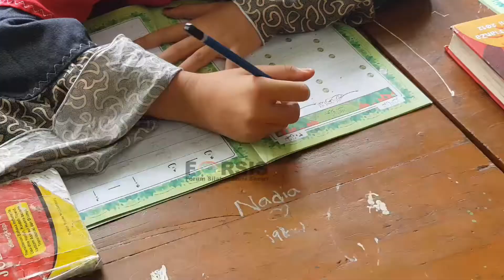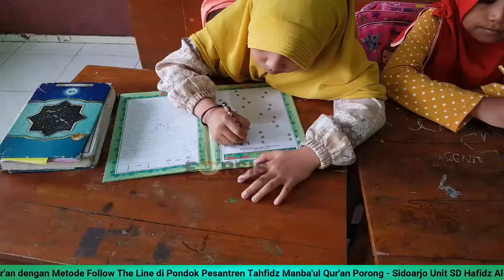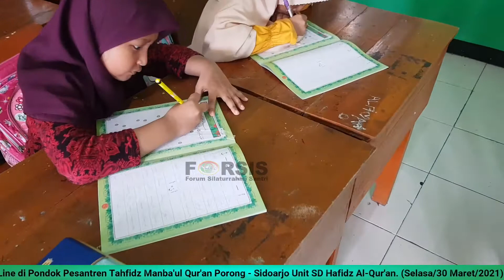Menulis Qur'an Dengan Metode Follow The Line | AKTIVITAS SANTRI SD HAFIDZ AL-QUR'AN PORONG-SIDOARJO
AKTIVITAS SANTRI SD HAFIDZ AL-QUR'AN PORONG-SIDOARJO | Menulis Al-Qur'an Dengan Metode Follow The Line.

Sidoarjo - Tidak diragukan lagi jika membaca Al-Qur'an memiliki keutamaan yang besar dan menambah pahala. Membaca Al-Qur'an menjadikan hati tenang dan hidup tenteram. Bacaan Al-Qur'an mendatangkan keberkahan di dunia dan akhirat. Bahkan, kedekatan kepada Al-Qur'an menjadi bukti cinta seorang Muslim kepada Allah Subhanahu wa Ta'ala.

Sebagian orang yang semangat membaca Al-Qur'an berkeinginan menghafalkannya. Seiring dalam perjalannya, Ia bimbang diantara mencari keutamaan antara menyelesaikan (mengkhatamkan) bacaan Al-Qur'an dari mushaf, atau menghafalkannya. Jika memungkinkan untuk menghafal Al-Qur'an sambil juga menghatamkan bacaan dari mushaf, maka itu yang terbaik dan lebih utama.

Akan tetapi lantas, pernahkah terbayang dalam hidup Anda untuk belajar menulis Al-Qur'an ? Al-Qur'an adalah pedoman hidup, sehingga harus dimasukkan dalam unsur kehidupan, dimana jika berinteraksi dengan Al-Qur'an akan dapat menghiasi kehidupan kita.

Di Pondok Pesantren Tahfidz Manba'ul Qur'an Porong, para Santri memiliki cara unik tersendiri dalam menghatamkan dan menghafalkan Al-Qur'an, yakni dilakukannya juga dengan kegiatan menulis. Al-Qur'an Tulis Sendiri Mushafmu (TSM) merupakan tata cara menulis Al-Qur'an yang telah didesain khusus dengan metode Follow The Line.

Melalui unit pendidikan SD Hafidz Al-Qur'an tersebut, para Santri diharuskan menulis sendiri Al-Qur'annya dengan cara mengikuti garis-garis yang sudah benar (Menebali, Red) sebelum nantinya dibaca dan dihafalkan serta kemudian disetorkan kepada para Ustadz ataupun dengan urutan yang berbalik.

Kepala Sekolah SD Hafidz Al-Qur'an Porong, Muhammad Aliyul Himam menuturkan jika anak-anak didiknya merasa sangat terbantu sekali dengan adanya Al-Qur'an Tulis Sendiri Mushafmu (TSM) dengan metode Follow The Line sebagai media pembelajaran di lembaganya.

Menurut pria yang akrab disapa Gus Himam tersebut, menulis Al-Qur'an dengan metode Follow The Line dapat menguatkan hafalan anak-anak ketika mereka hendak melakukan muraja'ah atau pengulangannya setelah menambah hafalan.

"Setelah menambah hafalan itu kan diperlukan muraja'ah atau mengulang-ngulang, itu bisa dengan lafadz dan bisa dengan menulisnya itu tadi dengan menebali tulisan yang sudah ada. Itu sangat menarik," tuturnya.

Selain itu, dirinya juga mengungkapkan jika metode tersebut dapat membuat anak-anak menjadi lebih fokus dan teliti, dengan pancingan tulisan samar-samar dan ditebali sesuai dengan garis lekukannya.

"Alhamdulillah, dengan menggunakan metode itu sangat positif dan menambah hafalan anak-anak bisa lebih cepat," tutup Gus Himam.